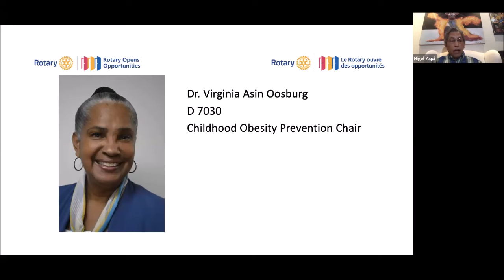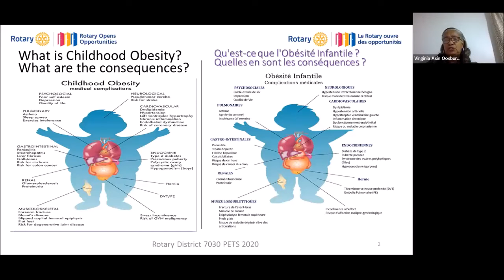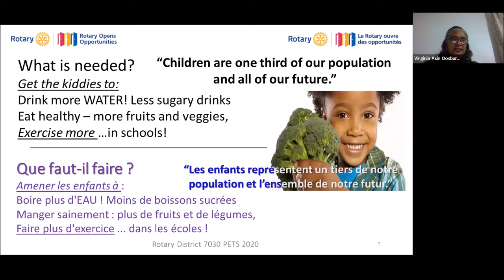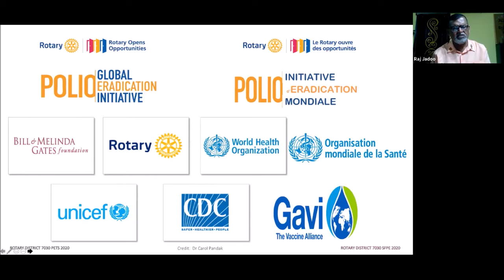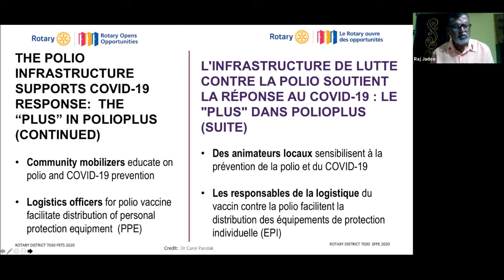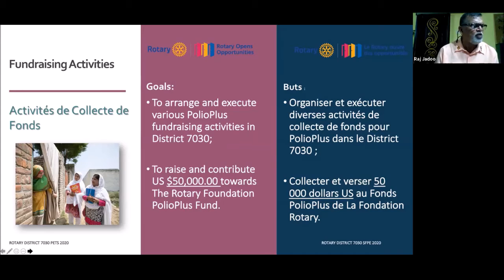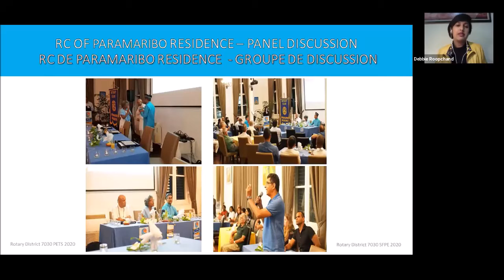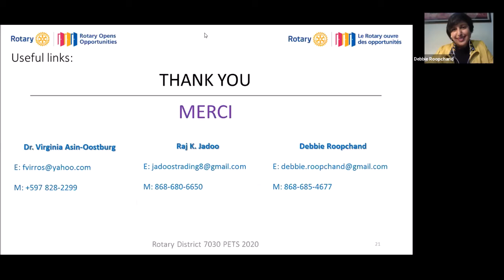Rotary District 7030: 2020 PETS - Session #15 - High Impact Projects From D7030 (EN)